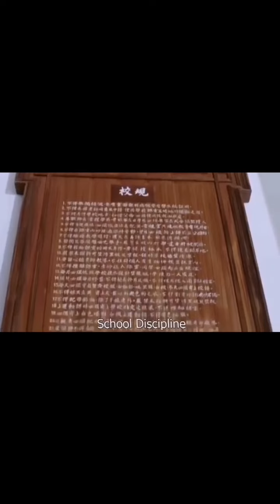School Descipline Stephen Chow funny scene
SCHOOL DESCIPLINE STEPHEN CHOW